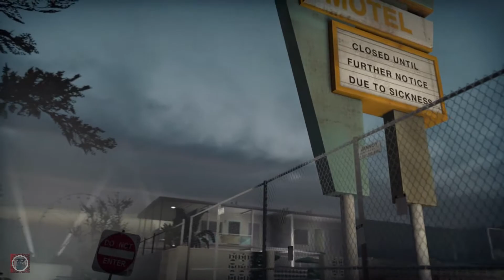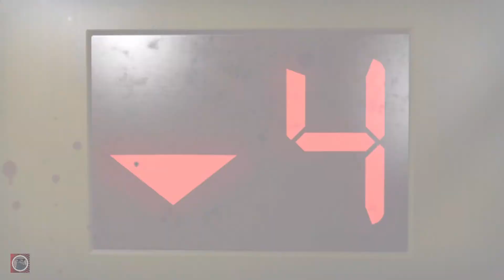Nick Trailer - L4D2 (fan made)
It's just for fun. We got a little bored of watching the same trailer over and over so we came together a made one for fun.